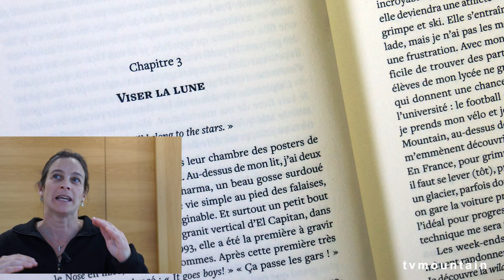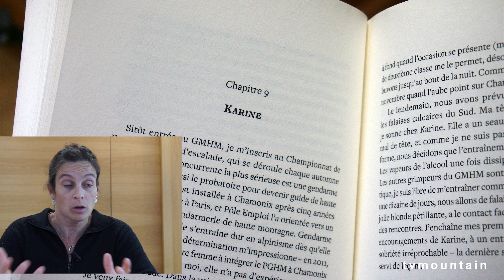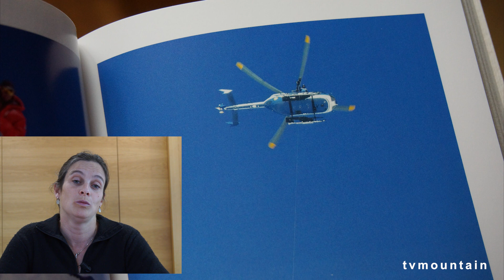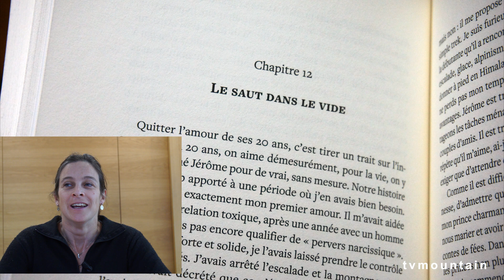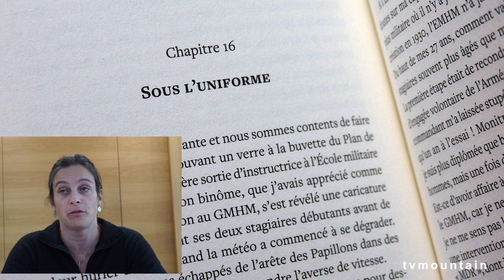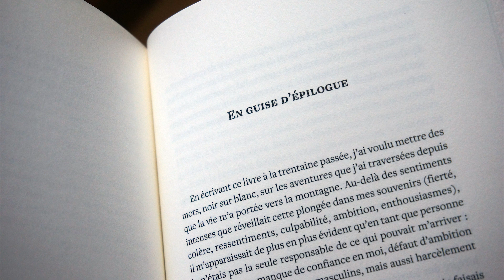#1 Briser le plafond de glace Marion Poitevin Guérin Chamonix Editions Paulsen littérature montagne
#1. Octobre 2022, littérature, montagne, alpinisme... Briser le plafond de glace, le premier livre de Marion Poitevin... Guérin Chamonix, Editions Paulsen... Quelques mots de Marion sur son livre avec Lorraine Berger Afanassieff...
Marion Poitevin aime la montagne. Elle l'a rendue féministe en faisant entendre sa voix, engagée, dans un monde longtemps resté un bastion du machisme.
Résumé : Que faire quand on est une femme dotée de capacités physiques exceptionnelles et d’une volonté bien charpentée ? Grimper, toujours plus haut, toujours plus fort ! Que faire quand cette passion conduit dans un monde presque exclusivement masculin, celui des guides, des gendarmes, du secours en montagne, du groupe d’élite d’alpinisme de l’armée, et qu’on si heurte inlassablement au même plafond de verre ? Recommencer, encore et toujours, et donner une voix à sa colère. C’est ce que fait Marion Poitevin en prenant la plume pour la première fois dans cette autobiographie saisissante.